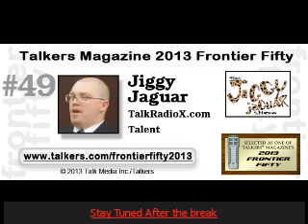IQ al Rassooli Seg#1 10222014